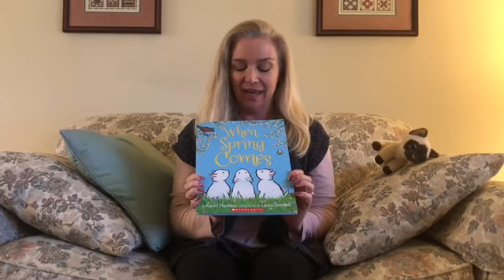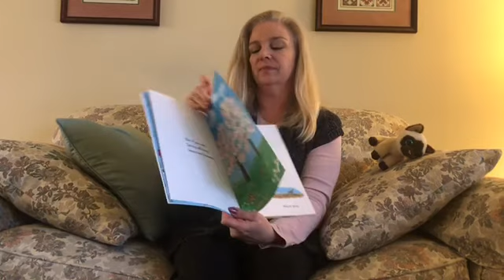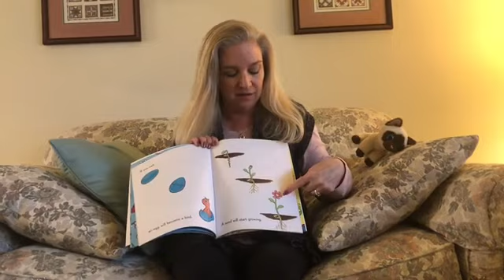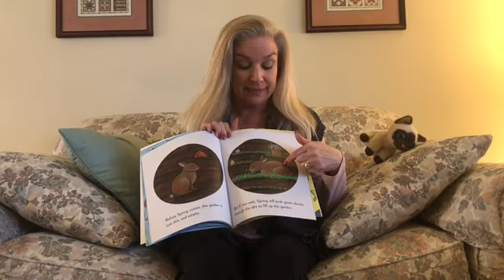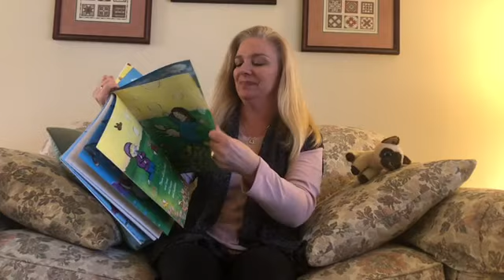When Spring Comes with Mrs. Leibengood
Join Mrs. Leibengood for storytime as she reads a story about what it is like when spring comes and the signs of spring!